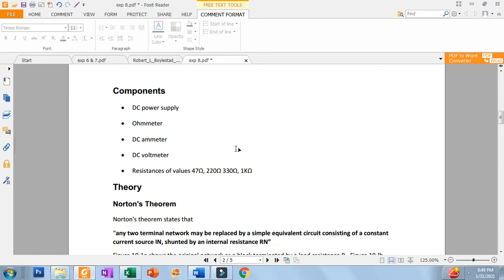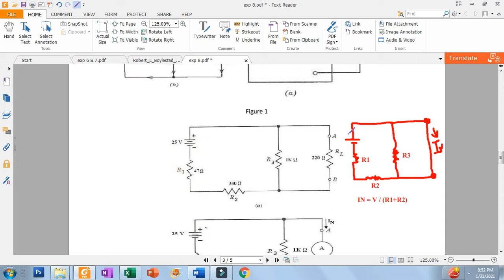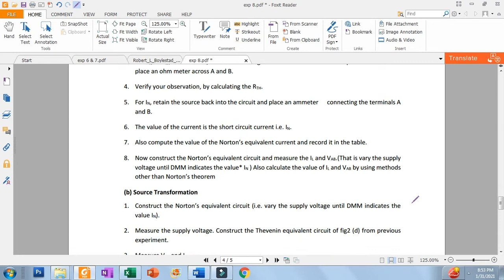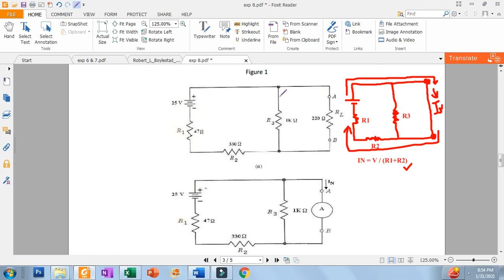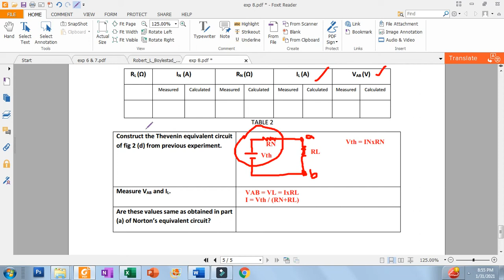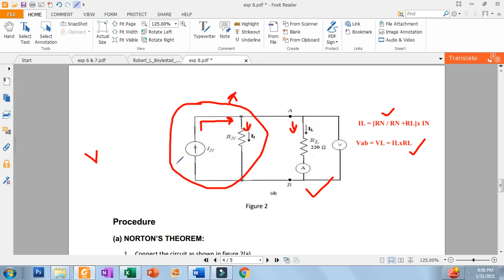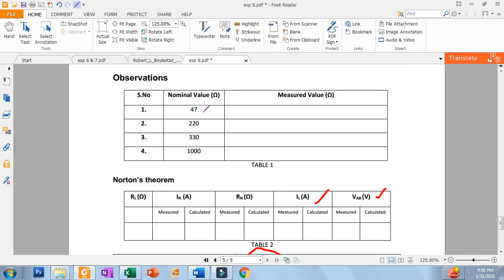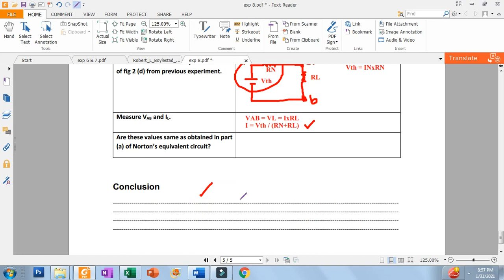exp 8 EC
To verify Norton’s theorem.